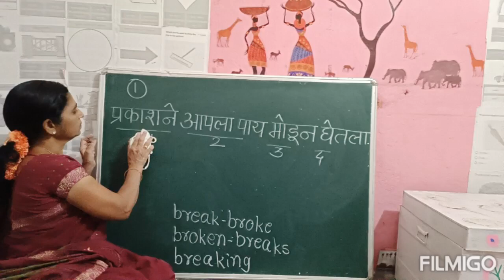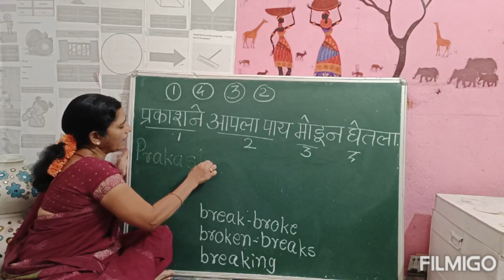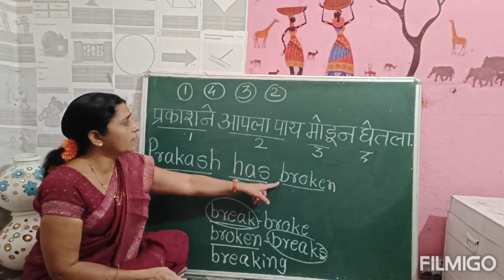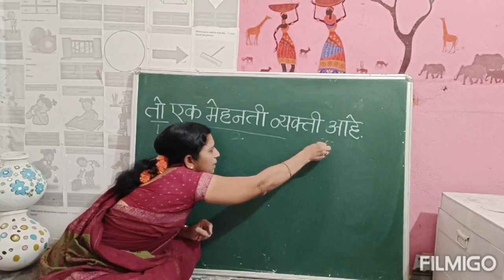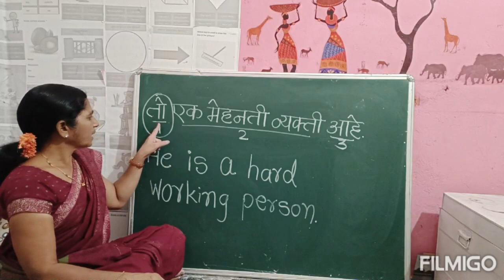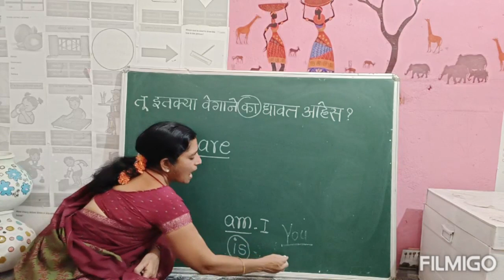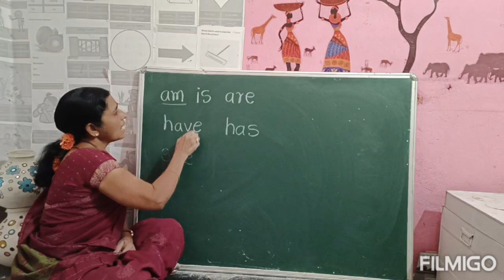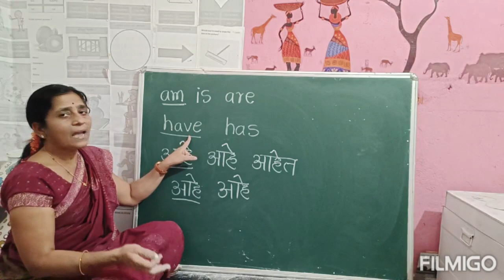इंग्रजी शिका खूप सोप्या पध्दतीने...Daily use sentences....R M KALYAN